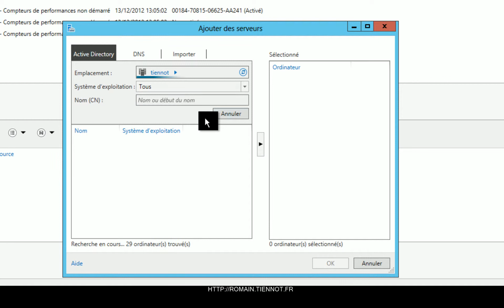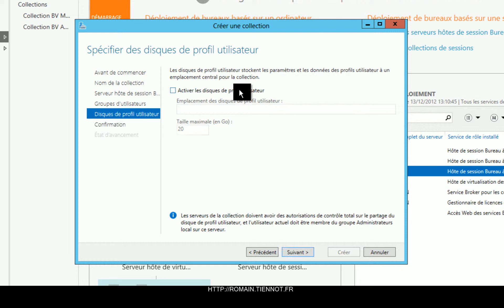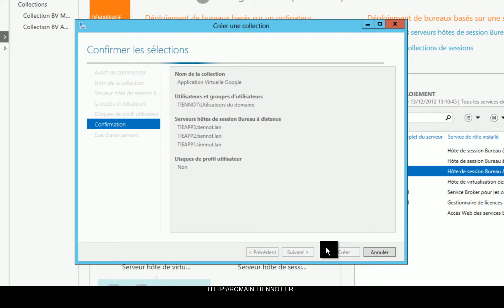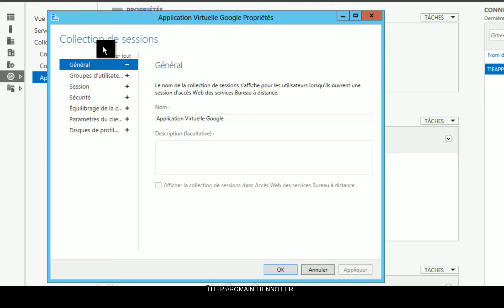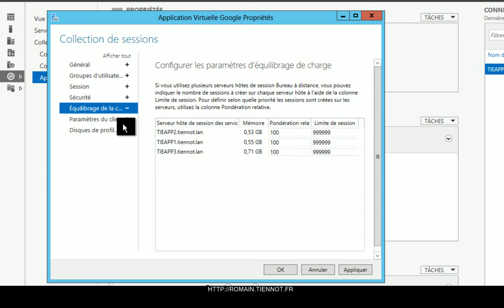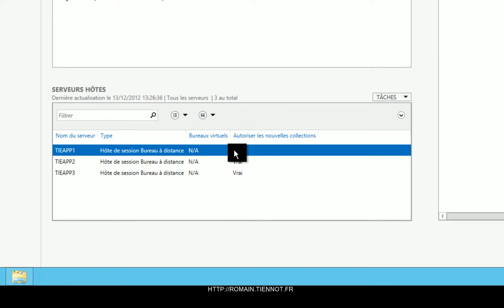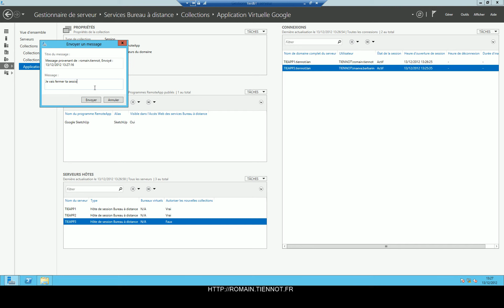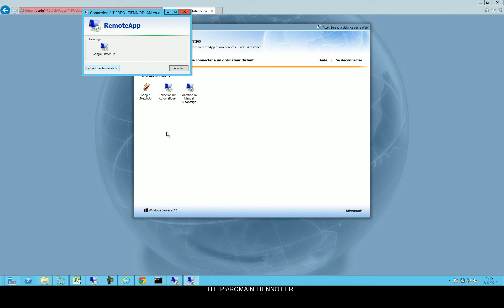Windows Server 2012 - Virtual Desktop Infrastructure, Collection d'hôte de session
Cette video montre la création d'une collection d'hôte de session sous Windows Server 2012